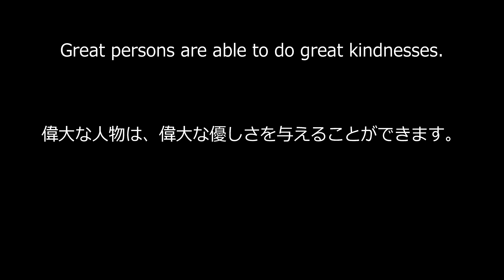Sweet Dreams vol. 182 ～ミゲル・デ・セルバンテスの名言～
Great persons are able to do great kindnesses.

偉大な人物は、偉大な優しさを与えることができます。

ミゲル・デ・セルバンテス（Miguel de Cervantes）

1547年9月29日 スペインに生まれる。作家。騎士をテーマにした小説『ドン・キホーテ・デ・ラ・マンチャ』の著者。シェイクスピアやドフトエフスキーに多大な影響を与えた。出版当初は「コメディー」とされていたが、現在では様々な見方がなされ「史上最高の文学100選」で1位を獲得するほどの評価を得ている。

Don Quijote en la jamás imaginada aventura de los molinos, MIPTV

「Tomorrow　Frame」